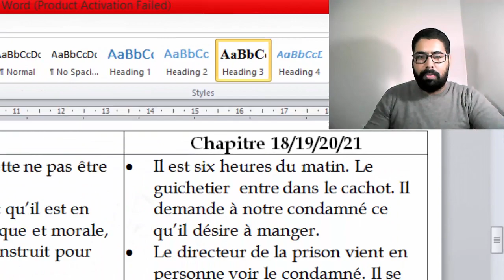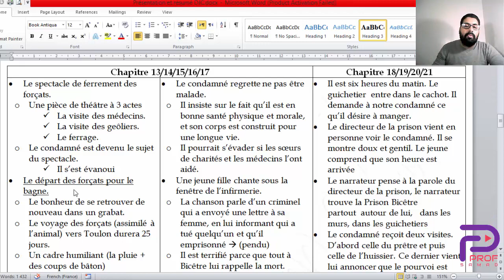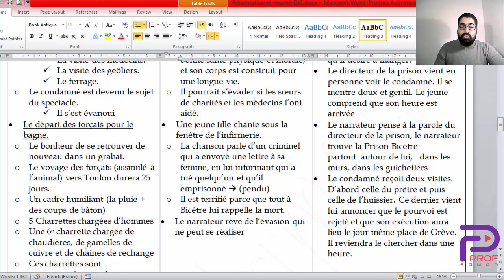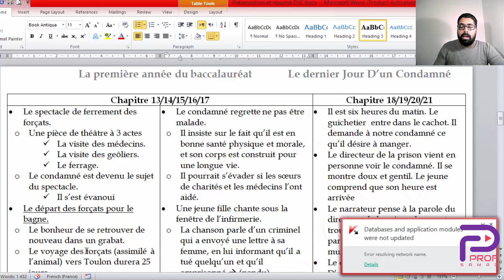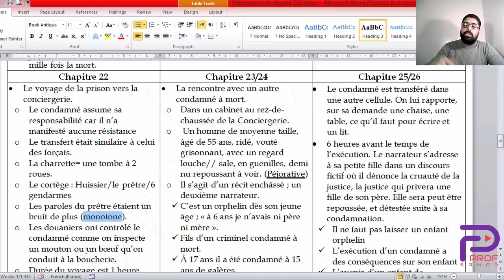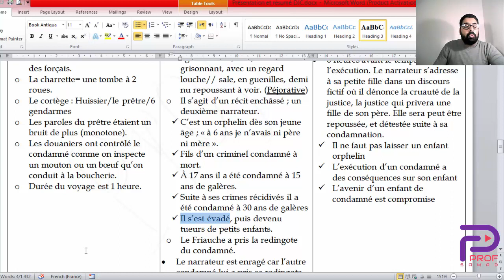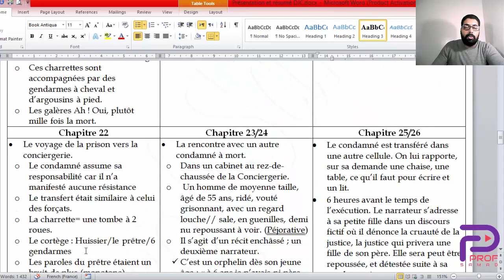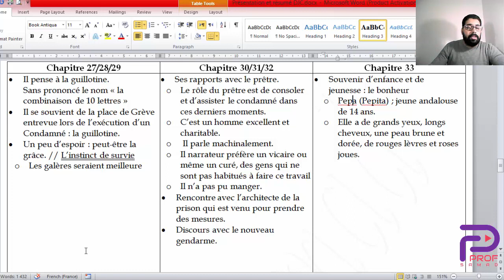Résumé du dernier jour d'un condamné partie 2/3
Dans cette série de vidéos vous allez trouver toutes les informations dont vous avez besoin, à savoir, la lecture, l'analyse et même le traitement du dernier jour d'un condamné et ce pour tous les chapitres (chapite1, chapite2, chapite3, chapite4, chapite5, chapite6, chapite7, chapite8, chapite9, chapite10, chapite11 et chapite12 ... chapitre 49), une méthode simple, avec les exercices et les évaluations.
Le dernier jour d'un condamné en arabe (bel3arbya, 3arbia), explication simple des mots difficiles des œuvres de la première année du baccalauréat (bac) écrits par Victor Hugo , c'est un roman à thèse, résumés et les corrigés des examens régionaux, et tout cela pour bien se préparer à l'examen régional 2019, avec prof samad le français n'a jamais été aussi facile ;)
Vidéos préparées par Prof Samad Professeur (Prof) de Français , Bonne compréhension